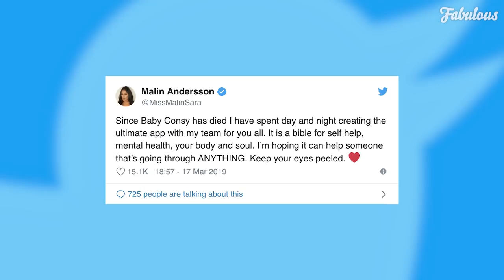How Love Island's Malin Andersson found strength after losing her baby girl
EVERY evening, Malin Andersson curls up in her bed cuddling a soft fabric doll. The nights are long but the doll brings her much-needed comfort.

It belonged to her baby girl Consy, lying next to her in the incubator for the four weeks she spent fighting for her life and until the day she died.

“It still smells of her,” says Malin. “I don’t mind being reminded. I need to talk about her and remember her. I can feel her all around me.”

It’s only 10 weeks since Consy died, and Malin’s grief is raw. Born on December 23 by emergency Caesarean nearly two months early after a heart defect was detected at 33 weeks, Consy was too small – just 4lb 8oz – to be operated on, but clung on for a month, Malin a constant by her side...

Love Island’s Malin Andersson is pregnant after whirlwind romance with dad-of-two who’s just out of nine-year relationship:

Malin Andersson splits from baby’s father after death four-week-old daughter Consy left her feeling ’empty’ and ‘strained’ her relationship:

Love Island’s Malin Andersson gives birth to first child seven weeks early after ‘complications’ and names daughter Consy:

Love Island’s Malin Andersson will lay her baby daughter Consy to rest today:

Malin Andersson shares touching picture of late baby daughter Consy a month after her devastating death: